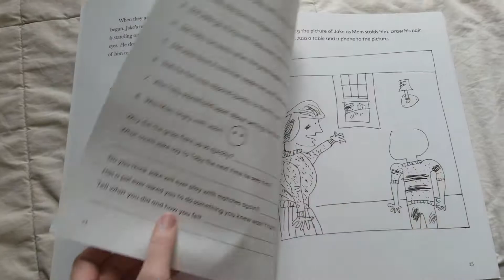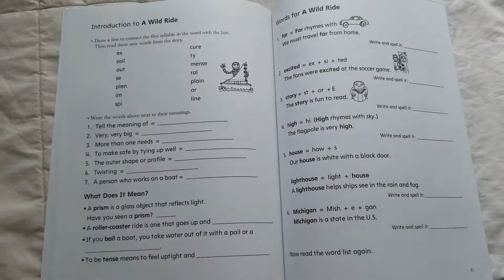Beyond the Code 4 (Flip Through)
Books 1-4